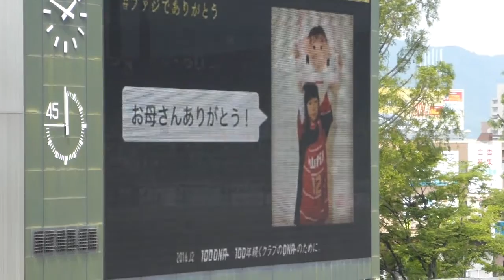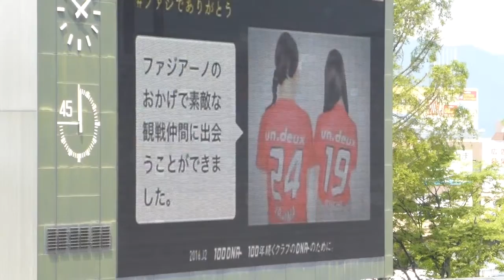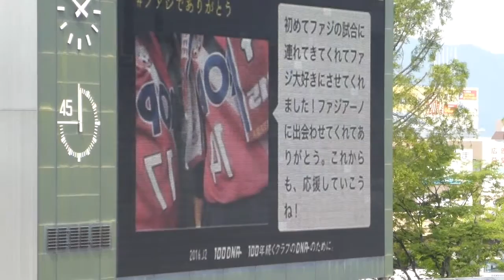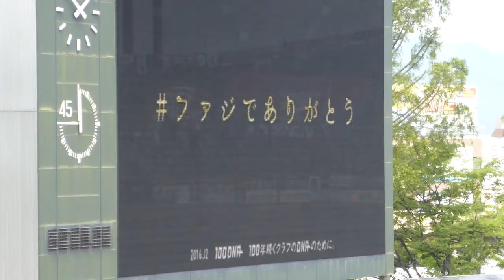2016.05.15 ファジアーノ岡山 岐阜戦 ファジでありがとう